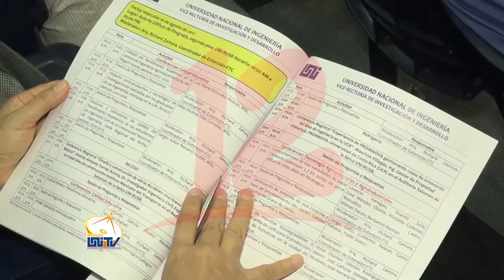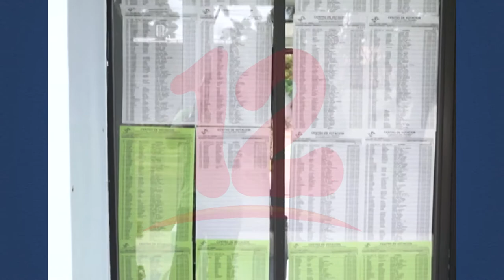CSE y CNU firman convenio de cara a las elecciones 2021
Noticias12Nicaragua CSE firma convenio con CNU quien puso a disposición los recintos universitarios, foros académicos, acompañamiento nacional en los centros de votación, entre otras actividades de cara a los comicios electorales 2021.